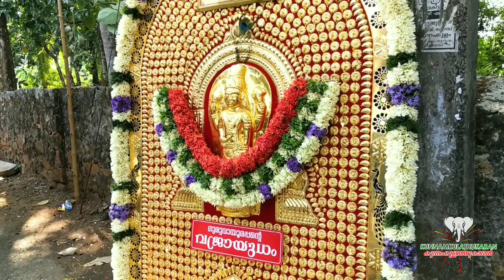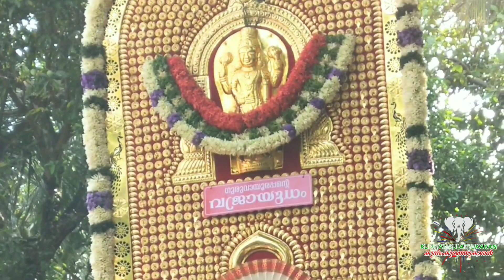വിഷ്ണുദേശത്തിനായി ഗുരുവായൂരപ്പന്റെ വജ്രായുധം ഗുരുവായൂർ രാജശേഖരൻ || ശങ്കരപുരം പൂരം 2023